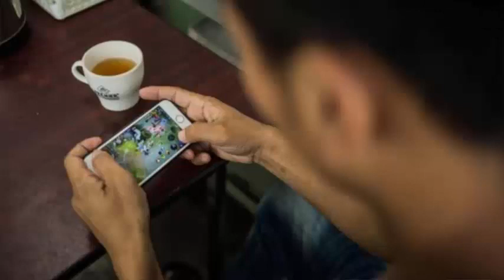How To Play Among Us Proximity Chat On Mobile (Dec 2020) Play Proximity Chat On Mobile - Watch!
How To Play Among Us Proximity Chat On Mobile (Dec 2020) Play Proximity Chat On Mobile - Watch! | Scam Adviser Reports

ScamAdviserReports